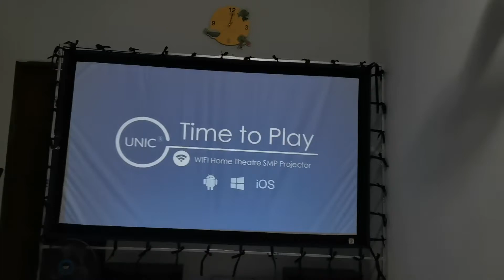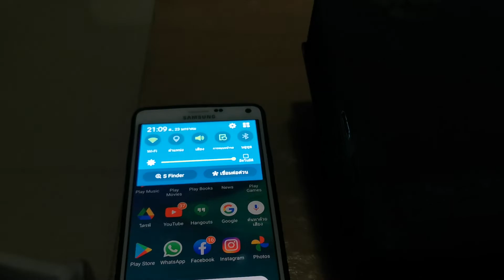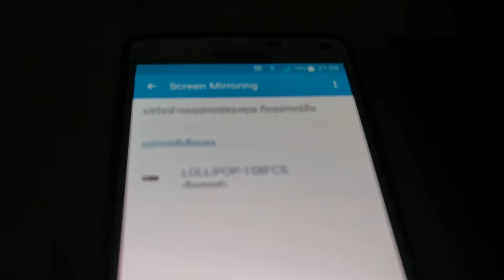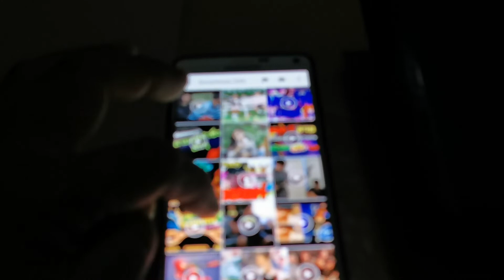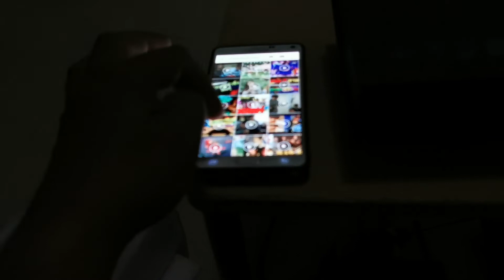ขายโปรเจคเตอร์ รีวิวโปรเจคเตอร์ ขาย Mini Projector Unic Uc68 ใช้ 20000 ชั่วโมง ขาย 3000 บาท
ขายโปรเจคเตอร์ รีวิวโปรเจคเตอร์ ขาย Mini Projector Unic Uc68 ใช้ 20000 ชั่วโมง ขาย 3000 บาท โทร